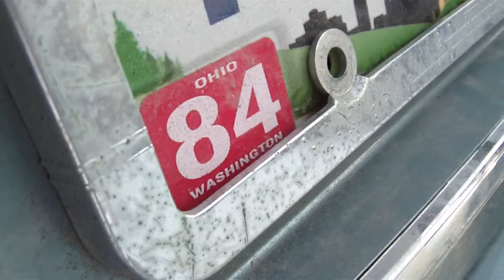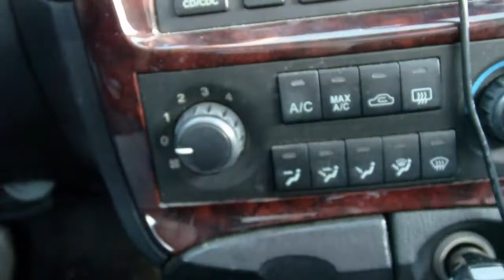10" PowerBass in the Trunk - Just screwin' around - LOUD BASS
Just screwing around with PB in the car. Don't HATE!!